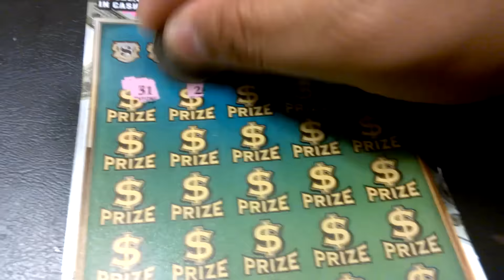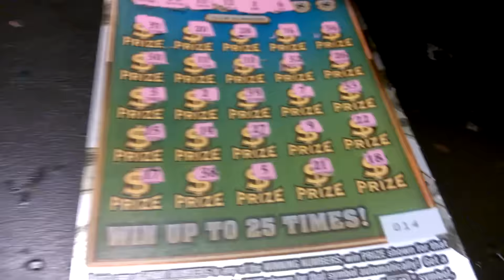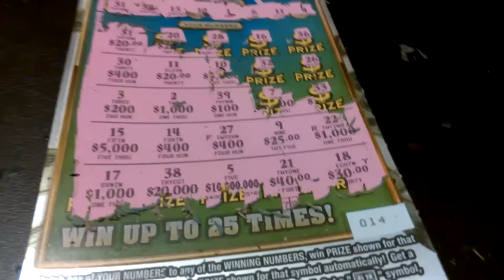Big fat Friday #4477